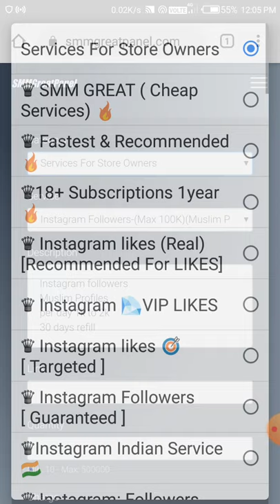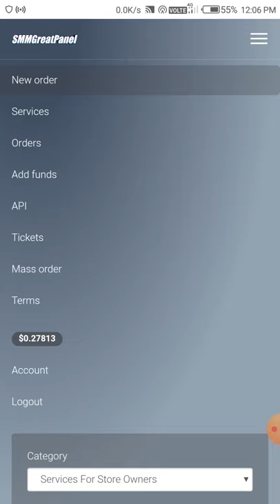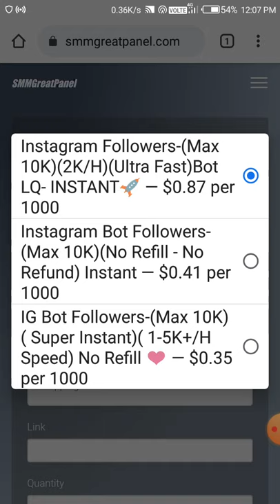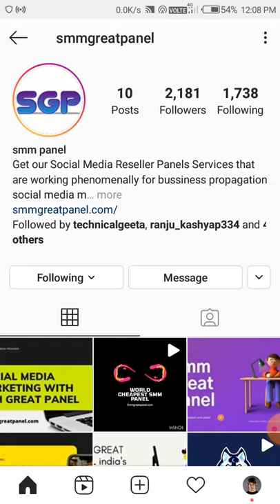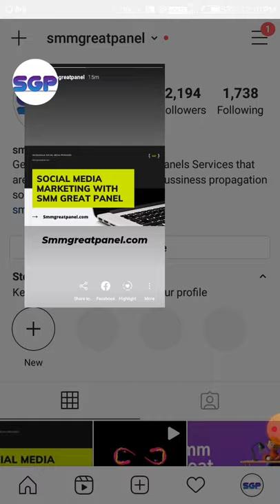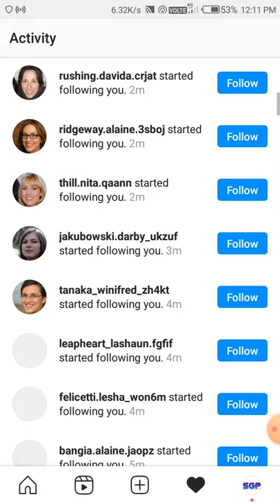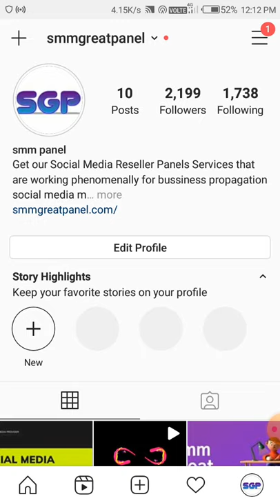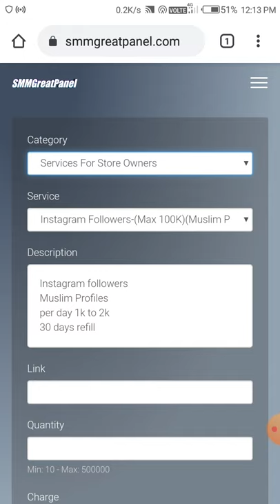how to Increase instagram followers in just 26rs | world cheapest smm panel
1⃣ Smmgreatpanel.com
            👆 panel 👆

👆How to use SGP video 👆

M👆 how to add funds in SGP 👆

   👆How to earn with SGP panel 👆

🔥India's best and cheaps smm panel🔥
Thanks
Smmgreatpanel.com

7smm panel,
smm panel for 8 ball pool